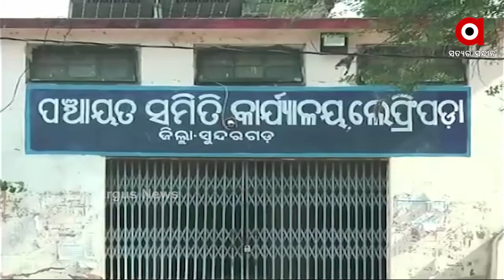ଆବାସ ଯୋଜନାରେ ମହାଘୋଟାଲା ....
2022 ସୁଦ୍ଧା ସମସ୍ତ ଗରିବ ଖଟିଖିଆଙ୍କୁ ପକ୍କାଘର ଯୋଗାଇ ଦିଆଯିବାର ଯୋଜନା କରିଛନ୍ତି ସରକାର। ଏଥିପାଇଁ ପକ୍କା ଘର ଦିଆଯିବା କଥା । ହେଲେ କିଛି ଅସାଧୁ କର୍ମଚାରୀଙ୍କ ଯୋଗୁଁ ଯୋଜନା ପାଇଁ ଥିବା ଅର୍ଥ ରାଶି କିଭଳି ଅପାତ୍ରରେ ଯାଉଛି ଦେଖନ୍ତୁ ଏହି ରିପୋର୍ଟ .